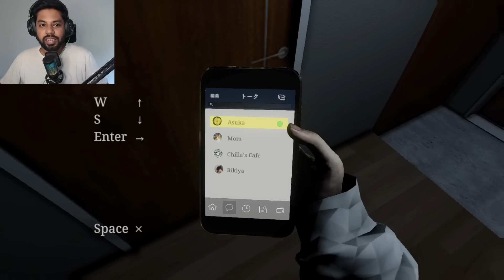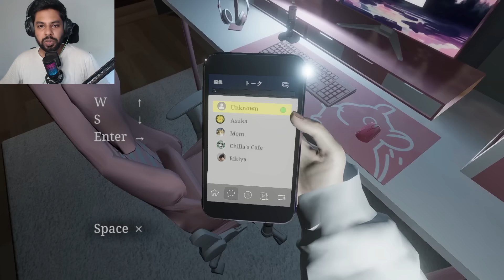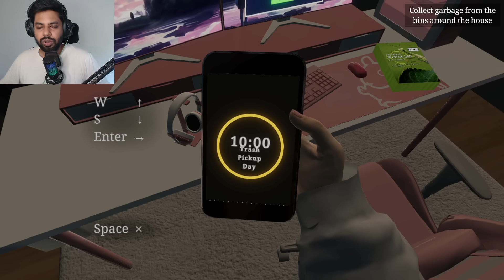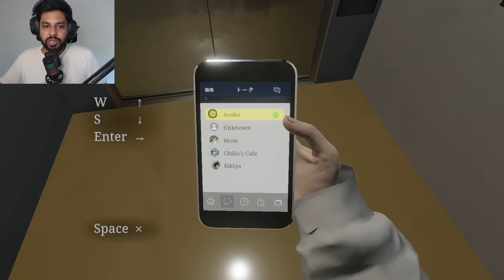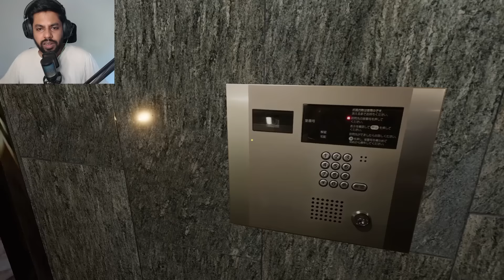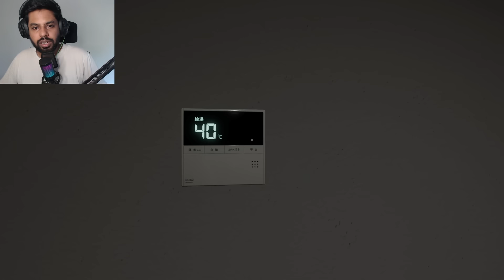YOUTUBER FOLLOWED BY A STALKER ! | Parasocial horror gameplay | Tamil | Mr IG #1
I am followed by a stalker. Horror tamil gameplay. parasocial horror gameplay. episode 1.